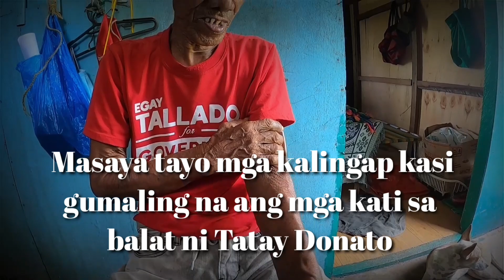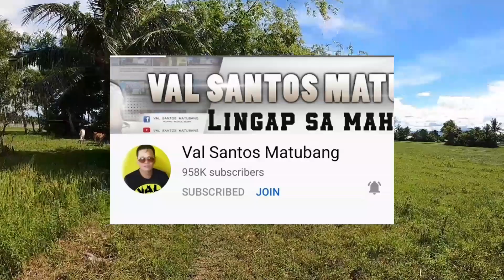TATAY DONATO NAGALIT SA DALA NAMING ULAM | VAL SANTOS MATUBANG | KALINGAP RAB | SAM ASHLEY TV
SALAMAT SA TIWALA MGA KALINGAP... BABALIKAN PO ULIT NATIN SI TATAY ROGER PARA PASAYAHIN PO ULI. GOD BLESS